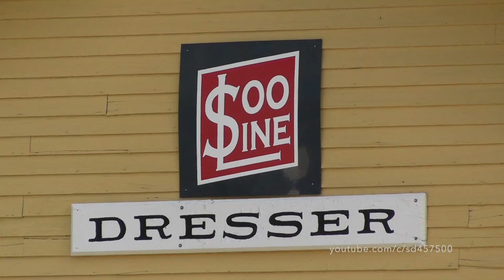Great Northern 325 Returns to the Rails! -Rare SDP40-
Great Northern 325, a RARE SDP40, was recently repainted into its as delivered scheme.  The classy Omaha Orange and Pullman Green fits the locomotive perfectly, with a matching set of passenger cars.

In this video, we'll chase GN 325 on its FIRST passenger runs since it was repainted.  The targeted era is the late 1960s, just prior to Amtrak and the BN Merger.  Along the way we'll see stunning scenes along the St. Croix River, overhead views with the drone, and beautiful scenery along the way.  This charter was a great deal of fun, and the 325 looks right at home.